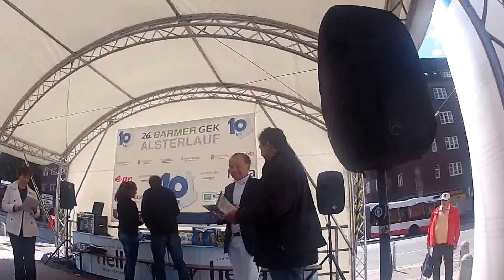12 Barmer Gek Alsterlauf PREMIOS DE CALIGRAIA de Peter Unbehauen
Todos los ganadores se hicieron acreedores de un Cuadro de Caligrafía hecho a mano con un proverbio